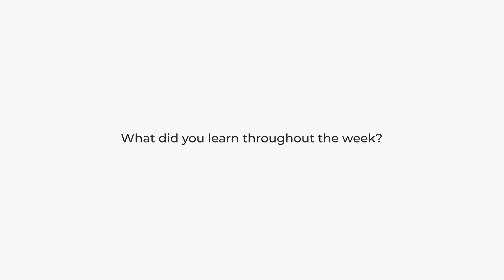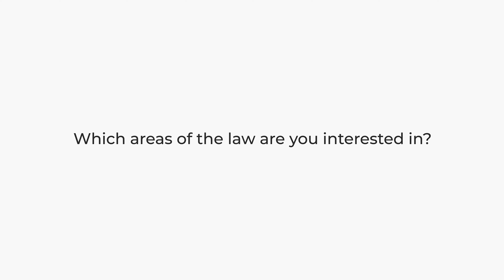PRIME Initiative 2022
We asked PRIME students to share their insights into their work experience at Brodies.